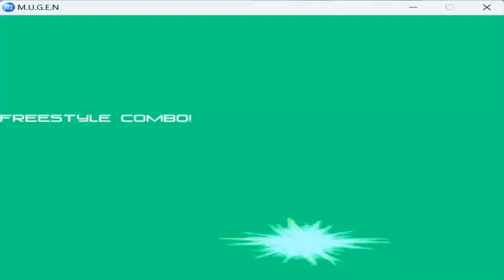Ghost Rider vs Blackheart FINAL BOSS FIGHT🔥 Marvel vs Capcom Mugen Battle Comics Tribute 2024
Hey guys are you kidding meeeeeeeeeeeee

Here we have one of the most EXCITING fight of the year!!

Really guys there are no words to describe what the hell happen here

This fight was INTENSE as hell

All rounds so freaking close till the end with alot of crazy moments

Only here these battles!!

Today we have a special match up beetween two of the most COOLEST marvel characters ever made

We have one of the most STRONGEST and EPIC Marvel characters ever made the LEGENDARY Ghost Rider versus one of the most BADDEST and POWERFUL Marvel villains ever made the ICONIC Blackheart!!

Who would win in this SUPER MEGA EPIC mugen fight?

I played with Blackheart

In this way you gonna help me alot

Thanks to all the people keep support me i really appreciate it

Keep going the great work guys

It's time to conquer YouTube!!

Hi all guys nice to meet you.

I really like M.U.G.E.N. i'm a mugen Creator also i want share with you my passion for Mugen Fights.

Since i was kid i always play videogames i start to play Crash Bandicoot i remember i was 4 years old. This was one of my first EVER game i had for playstation1.

Then i start to play fighting games and i think you know what happen next.

Definetely fighting games are my favourite and especially all the games related with retrogaming 2D and arcade.

On my channel, i play various fighting games and retro games.

Mugen,Street Fighter,King of Fighters,Tekken,Mortal Kombat and alot more.

I also like alot Comics and Anime so i will show you ICONIC BATTLES and Crossover Fights.

All famous characters we have in anime,comics,games and original characters such us:Dragon Ball,One Piece,Naruto,One Punch Man,Baki the Grappler, also about comics Marvel,Dc Comics and alot more.

If you like fighting games trust me YOU ARE IN THE RIGHT PLACE.

I also made alot of Boss Fights and Team Fights.

I have intention to create a BIG COMMUNITY where people have fun and share opinion about these fights.

If you have some request i'm also open to made REQUEST FIGHTS

If you like the idea JOIN US and Start to be part of this!!